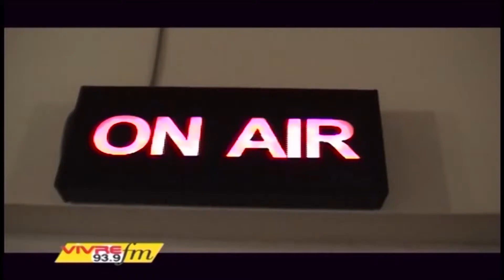jean lou longnon